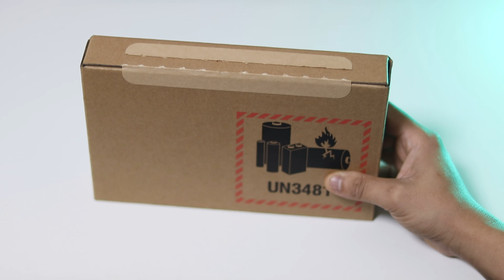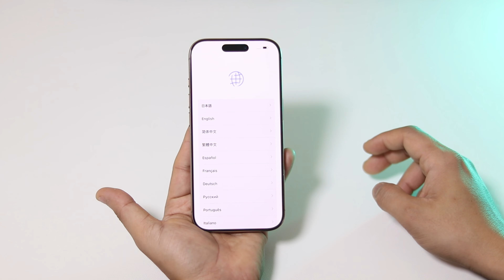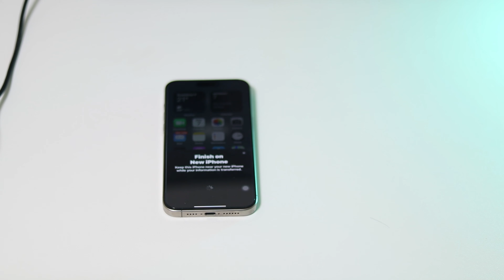iPhone 16 Pro